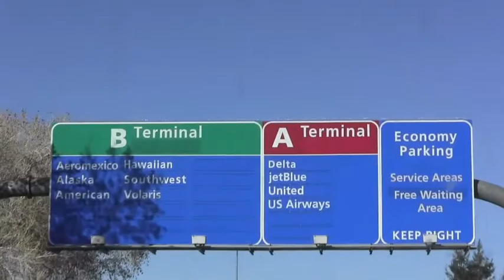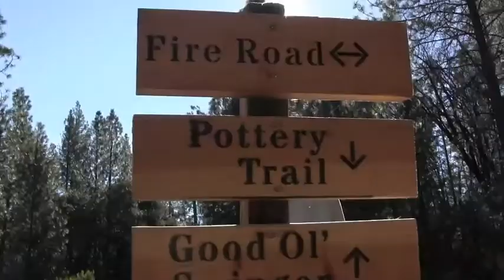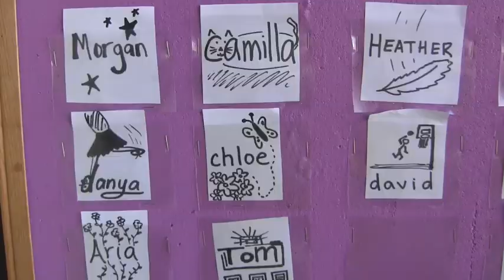Woolman Orientation Spring 2014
Welcome home Spring 2014 students!

The Woolman Semester School
Peace, Justice, Sustainability

Rights to all music is solely the property of the artists.
Music: "Love and Affection" by Matt White and "Home" by Phillip Phillips

Filmed and edited by Morgan Carney